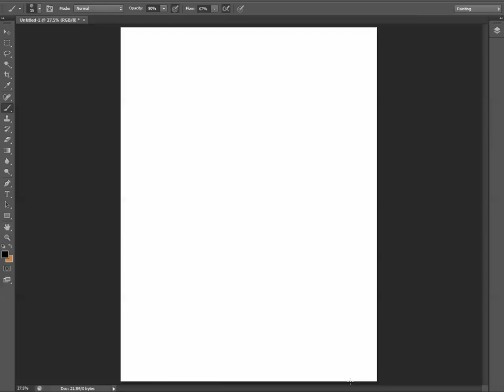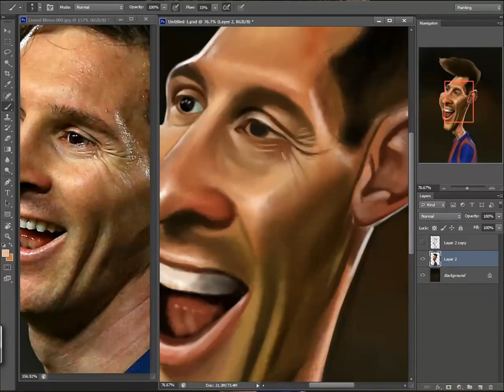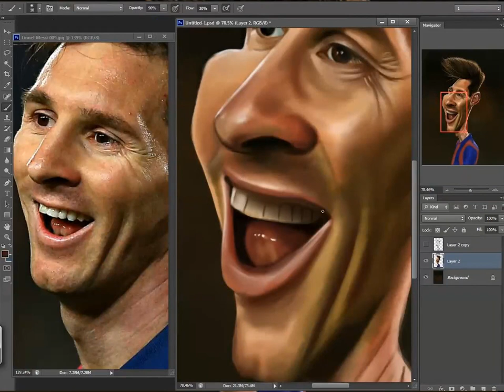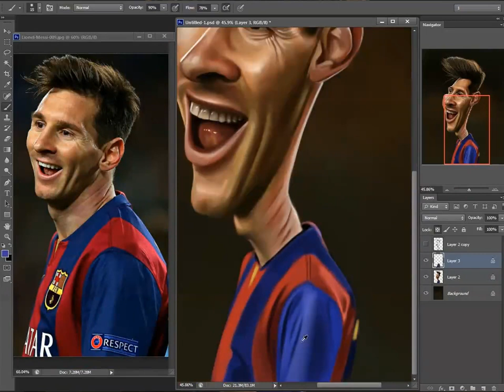dgital painting caricature tutorial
how to do a caricature of messi